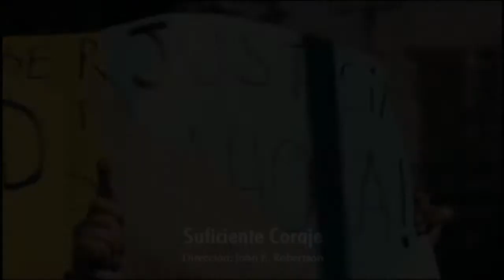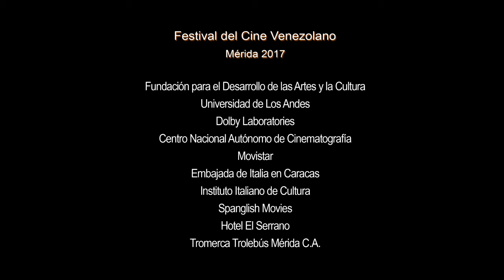Festival del Cine Venezolano 2017 | Competencia Oficial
XIII Festival de Cine Venezolano, Mérida 2017.
Del 11 al 14 de junio.
Reel Promocional (Edición: Rhonny Roche B.)

Largometrajes en Competencia, Maratón Atómico Continental, Talleres de Cinematografía, Muestras Paralelas, Premio Universidad Audiovisual, y más...

Competencia Oficial:
* Alias Bambi C-4 (Dir. Eduardo Barberena)
* Azul como el cielo (Dir. Andrea Ríos)
* Cara o Sello (Dir. Jackson Gutiérrez)
* El Amparo (Dir. Rober Calzadilla)
* El Inca (Dir. Ignacio Castillo Cottin)
* El Irrigador (Dir. Milton Crespo)
* El peor hombre del mundo (Dir. Edgar Rocca)
* El Show de Willi (Dir. Fernando Venturini)
* La Planta Insolente (Dir. Román Chalbaud)
* La Soledad (Dir. Jorge Thielen Armand)
* Locos y Peligrosos (Dir. Eduardo Serrano y Javier Paredes)
* Luisa (Dir. Juan Carlos Wessollosky)
* Maisanta (Dir. Miguel Delgado)
* Más vivos que nunca (Dir. Alfredo Anzola)
* Redenciones (Dir. Alonso Vivas)
* Suficiente Coraje (Dir. John Robertson)
* Un tiro en la espalda (Dir. Alfredo Lugo)